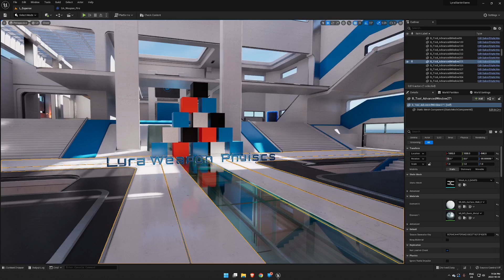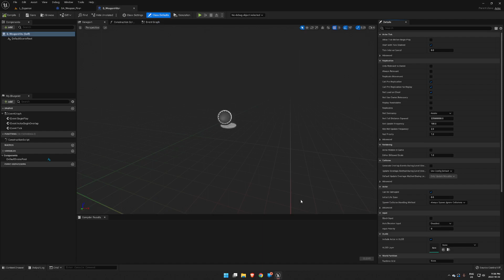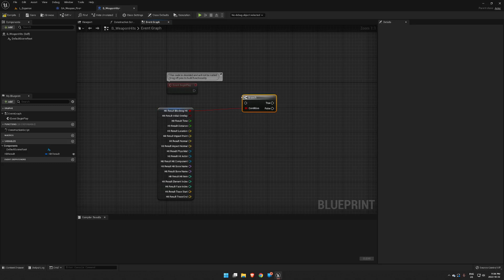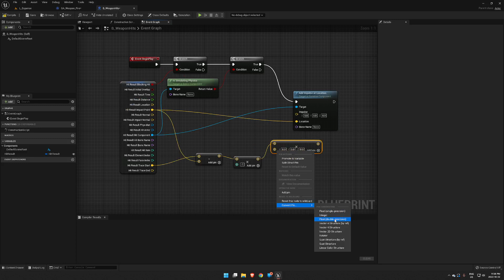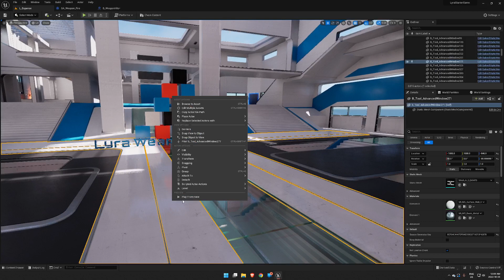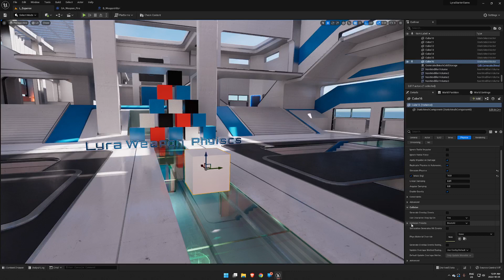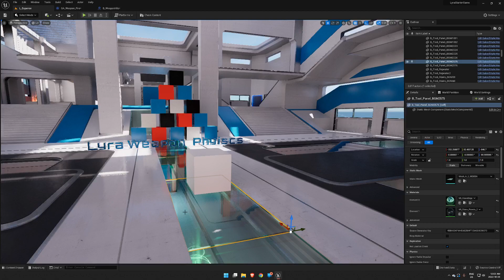UE5 Lyra Basic Weapon Physics Part 1 Guns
Lyra starter game
Adding basic bullet impact physics to the standard guns